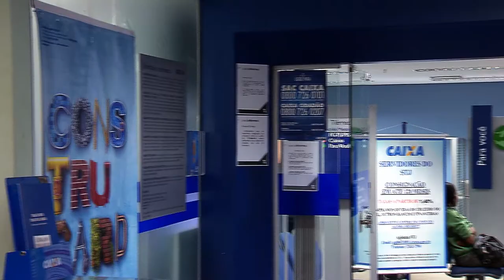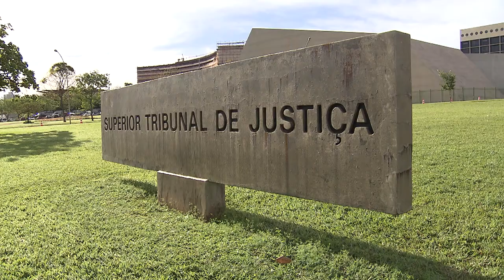Clique STJ - Restituição Advogada (19/06/2018)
Superior Tribunal de Justiça determina que advogada restitua valor que foi depositado pela Caixa Econômica, em conta judicial, por engano. O erro só foi percebido três anos depois e a advogada queria aplicação de usucapião no caso.